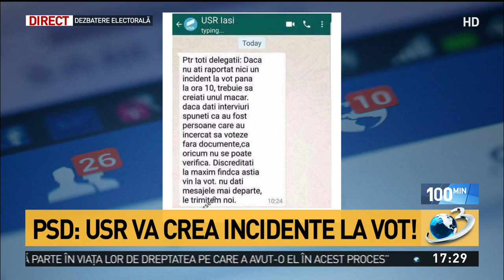Scandal uriaș înainte de alegeri. PSD: „USR va crea incidente la vot!”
ALEGERI europarlamentare 2019. Scandal uriaș înainte de alegeri. PSD: „USR va crea incidente la vot!”

Social-democrații au transmis, luni, că au făcut rost de un mesaj intern al USR în care membrii partidului sunt îndemnați să provoace incidente la vot pe 26 mai.